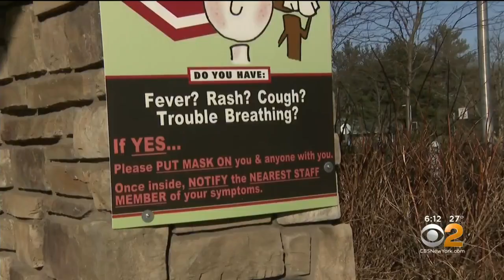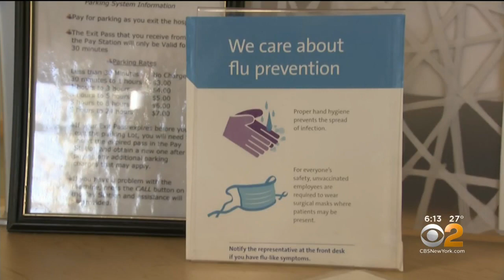New York Possibly Facing Worst Flu Season On Record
New York may be facing the worst flu season on record with more than 17,000 new flu cases confirmed just last week; CBS2's Tony Aiello reports.